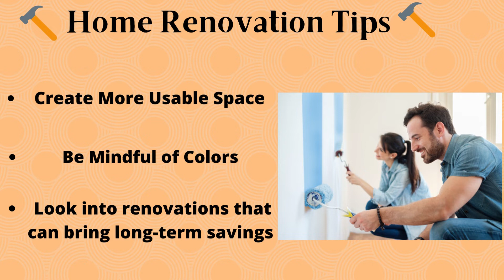Home Renovation Loans by Omozing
Omozing offers a variety of customized loan products and financial wellness programs to assist you in meeting your financial goals.